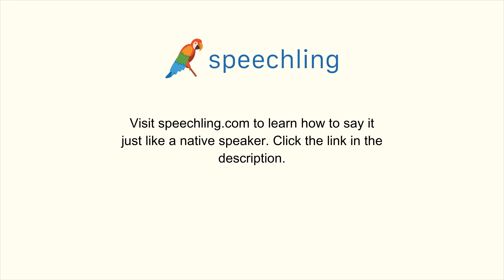How to say "I trust you." in Russian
Male Voice:
Я верю тебе.

Female Voice:
Я верю тебе.